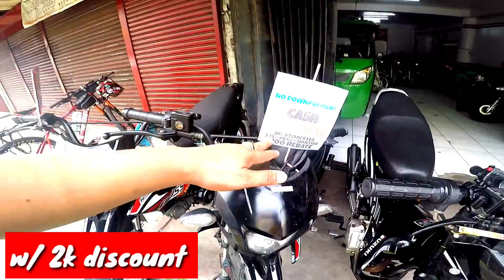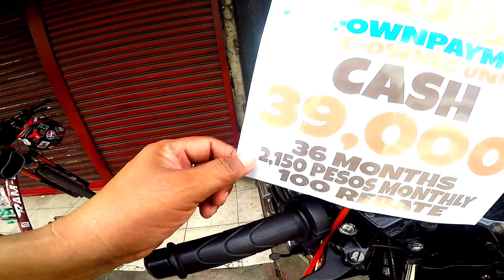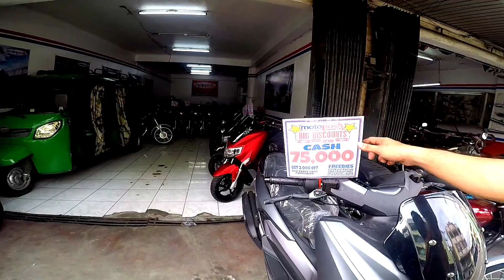SOLID ANG REPO DITO🔵 LOOK-A- LIKE BRANDNEW...MURA NA POGI PA..GRABE...‼️